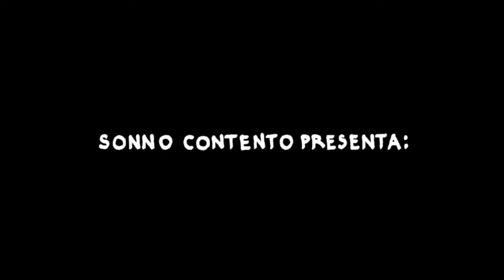La casa de Bernarda Alba (versión libre) Spot publicitario IV [HD] // Sábado 25 de Julio 2015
Sonno Contento son:

Dirección / Yanina Frankel
Asistente de dirección / Guillermo Giménez

Elenco

Homero Arnold
Diego Morales
Damian Balbuena
Adriana Rosaenz
Adriana Cingolani
Stela Maris Bertone
Rosana Passano
Patricia Bringas
Catalina Mancini

Cámara
Franco Quagliardi
Edición
Diana Vignolles